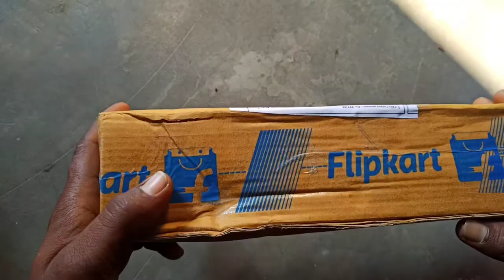my new Gorilla tripod 😃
Video link

 This video releted video link

Mosi ke ghar video link =

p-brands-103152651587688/